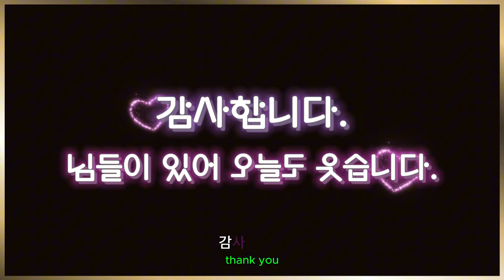디아블로 이모탈 ( Diablo Immortal ) 신고후 늦은 편지 디아블로이모탈 운영자 Late Letter After Report Diablo Immortal Operator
💎Price / discount / sum :

🏆Early Access 💥 TEST 💥 Information : 시즌 31 진행중

🎀Supported Languages
영어
브라질 포르투갈어
유럽 스페인어
프랑스어
독일어
이탈리아어
러시아어
한국어
일본어
중국어 (간체 및 번체)